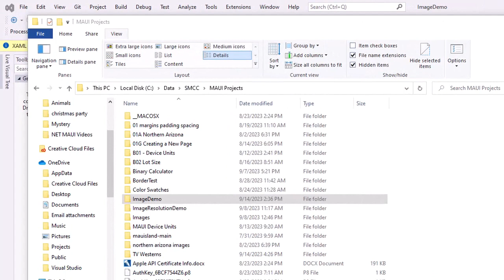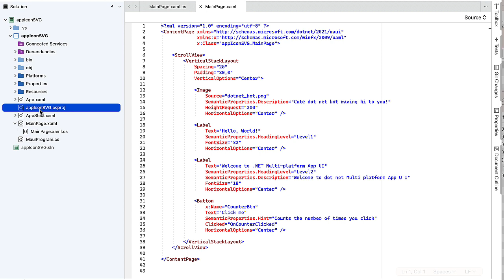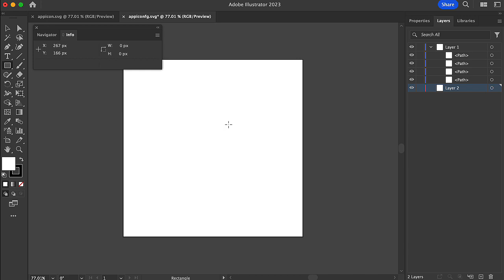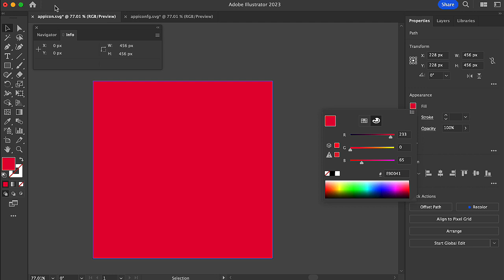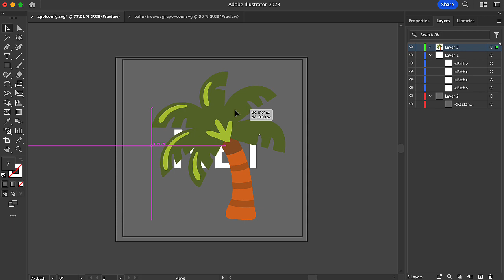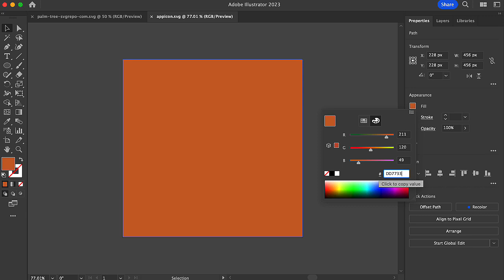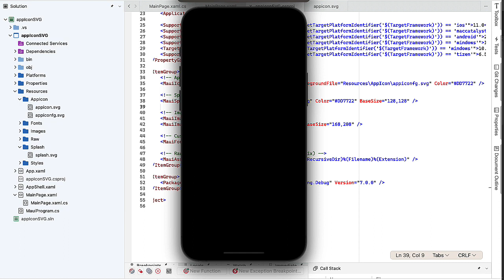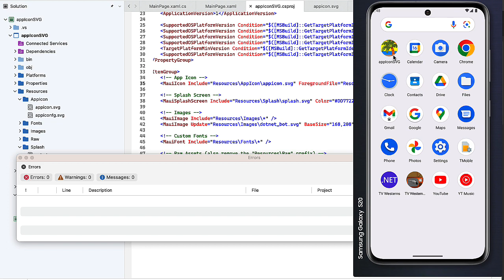.NET MAUI 02D - Changing the AppIcon and SplashScreen (SVG)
The default appIcon and Splash screen file are SVG files. SVG files are recommended since they scale flawlessly. Icons in .NET MAUI are layered and consist of two files plus optional color settings in XML csproj file. In this first approach, Professor Hustedde demonstrates how to access the .csproj file, the icon layers, and alter the existing files to customize both the app icon and the splash screen. He uses Adobe Illustrator to change the content.
.NET MAUI Practicum video with Professor Stephen F. Hustedde